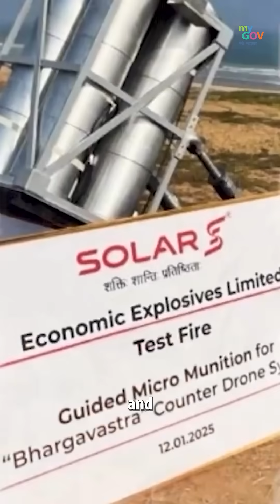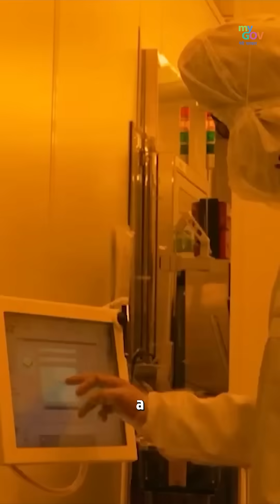India's Own Avengers: Bhargavastra, RISAT-18 & Desi Tech Superpowers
Missed The New Avengers movie?

NewIndia Is Living It!

Get your weekly power-packed scoop from New Indias Desk-where tech, defence, and desi innovation collide!

From launching RISAT-18 to building the Bhargavastra and powering up our sixth semiconductor plant-India is assembling its own league of tech and defence superheroes.

Superheroes are cool. But New India? Cooler.